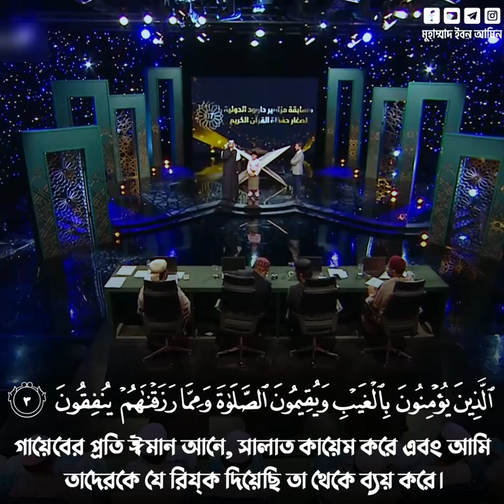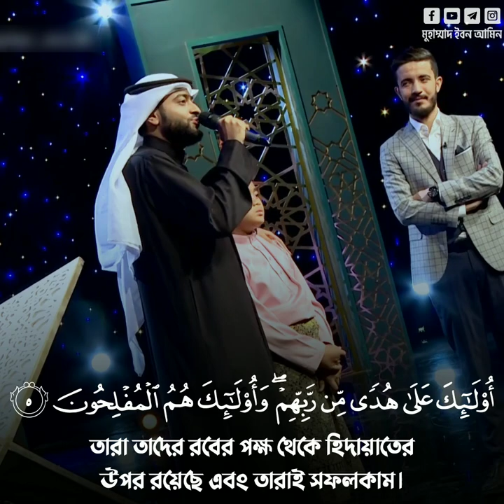Surah Baqara | Ahmad Alnufais